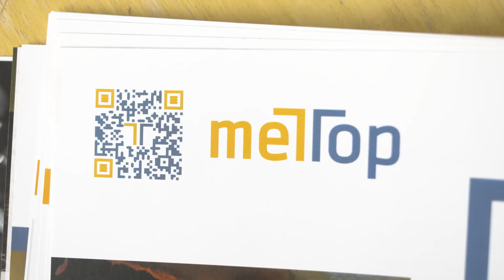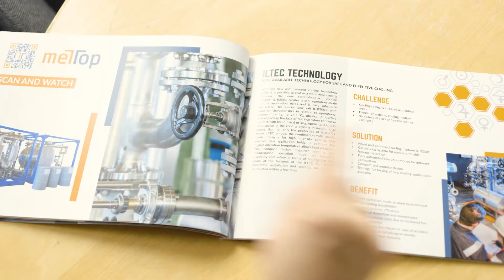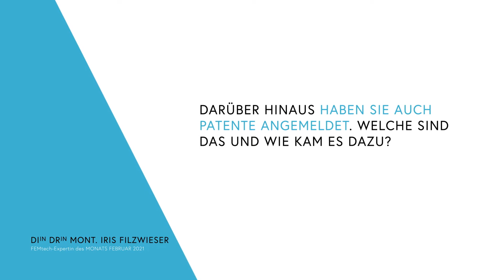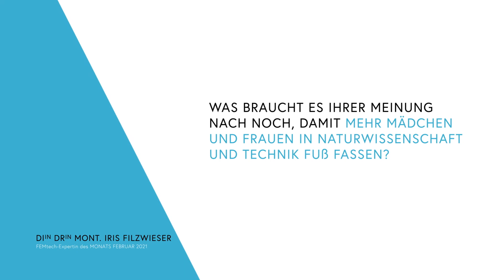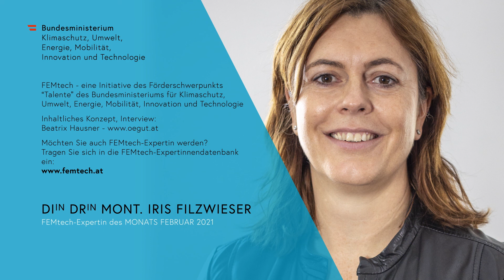Metallurgie - FEMtech Interview mit Iris Filzwieser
Expertinneninterview mit Iris Filzwieser, Expertin für Kupfermetallurgie und Elektronikschrott Recycling und FEMtech Expertin des Monats Februar 2021, im Rahmen der Initiative FEMtech des Bundesministeriums für Klimaschutz, Umwelt, Energie, Mobilität, Innovation und Technologie. Iris Filzwieser ist Managing Director bei der METTOP GmbH.